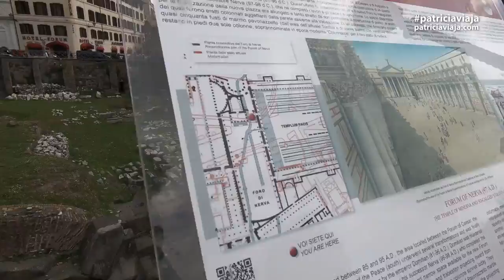🇮🇹 Ruínas do Império Romano e o melhor sorvete de Roma - Itália 6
Nosso segundo dia em Roma, conhecendo as ruínas dos Fóruns Imperiais. Experimentamos  o melhor sorvete de Roma, na sorveteria Giolitti.